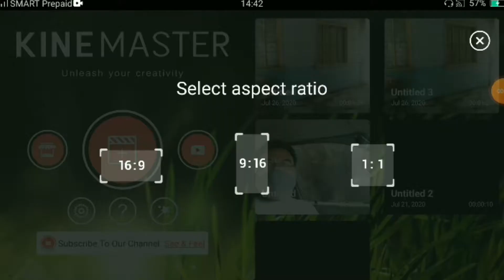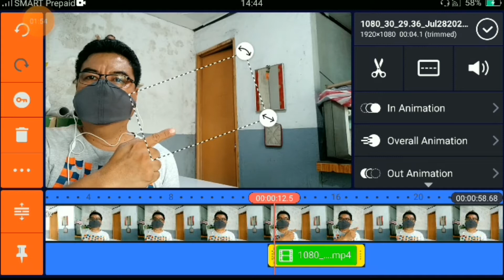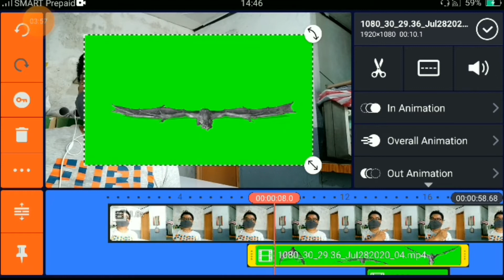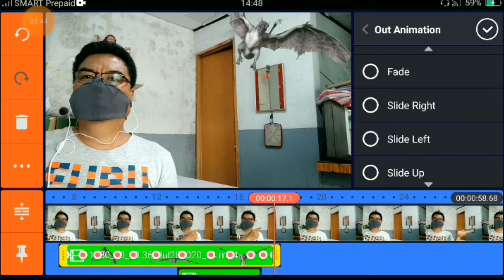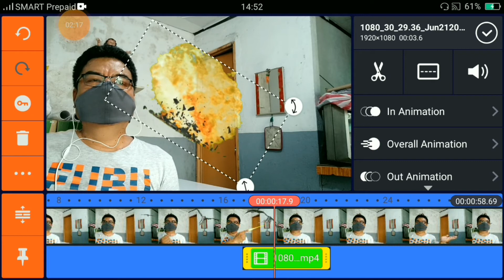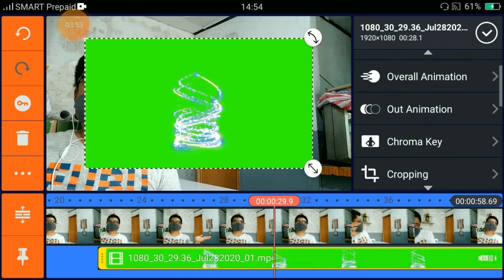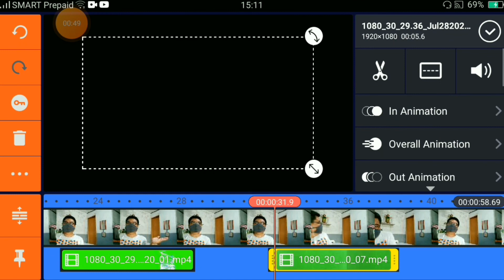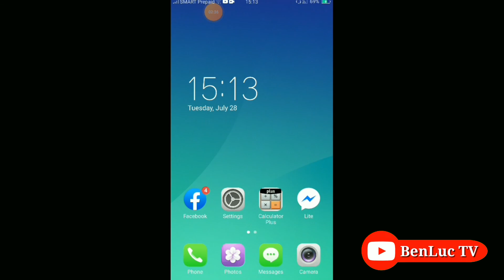Kinemaster effect using chroma key | with tutorials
kinemaster video editor for android without watermark
download kinemaster video editor for android
kinemaster video editing app for android
video editor like kinemaster for android
kinemaster video editor app download for android
how to use kinemaster android
how to use kinemaster app on android
how to use kinemaster on android